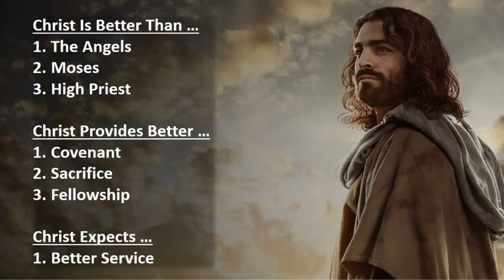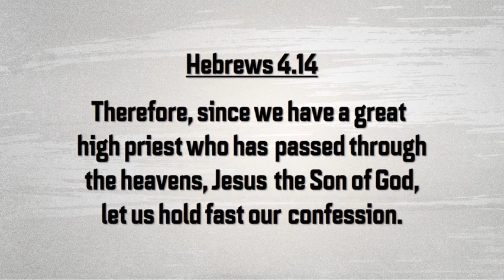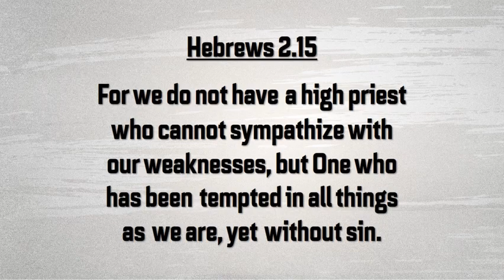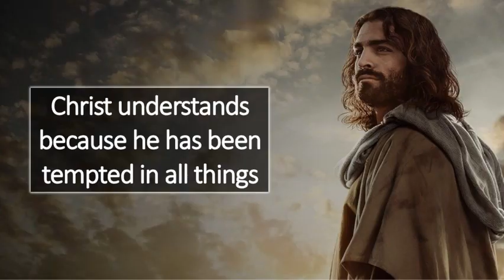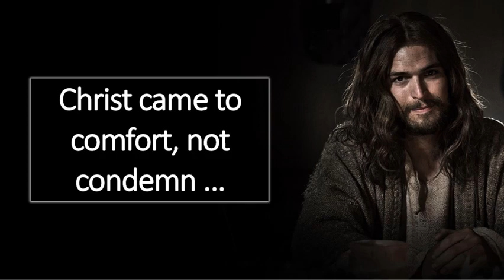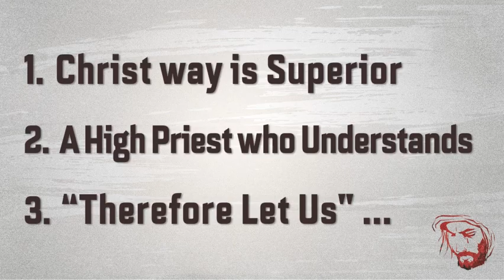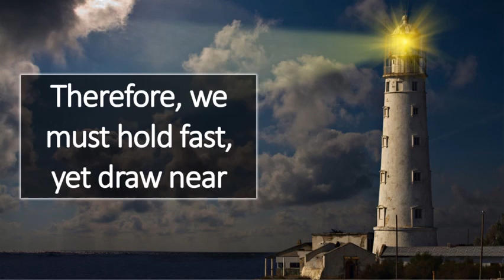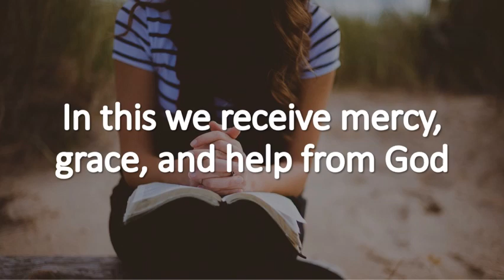2022-08-07 PM He Understands